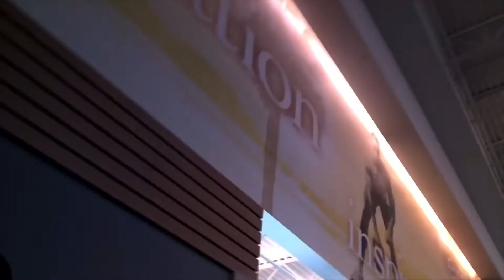The dumbbells, The Camera, Little Time, and your opportunity Cost.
Hewitt warms up as he had planned to get into some of his regular exercise routines. This includes filming himself this time.  He has a new camera and is excited like a kid with a new toy. Hewitt forgets one thing though. He only has a little time to get anything done. So, he must wrap it up.  His opportunity cost is his workout routines as he must go now. Hewitt is finally headed to a scheduled appointment, leaving the gym behind.

Hewitt James
Hewitt’s Daily Workout Routine